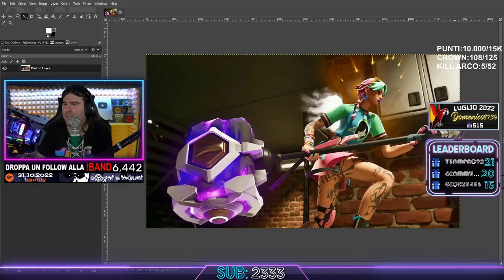GIUSTO 😂 - BEST OF XIUDER